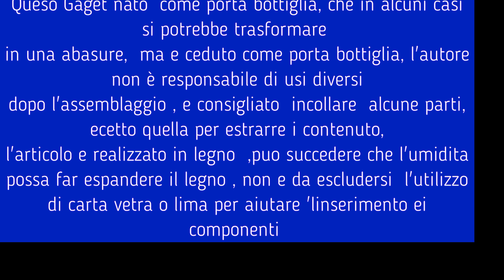made in predappio